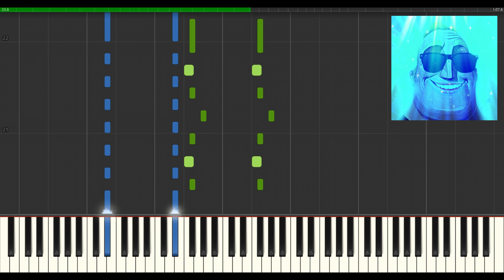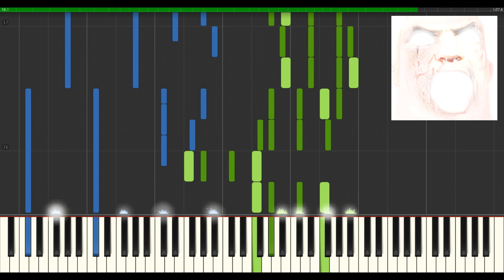The Canny Incredible (Piano cover)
Радостный Мистер Исключительный решил поиграть на пианино